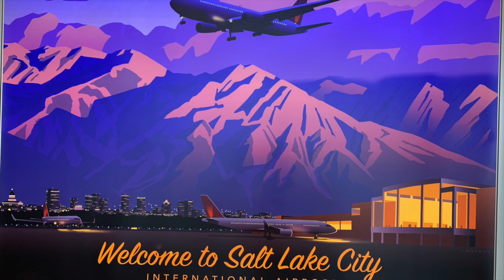Deer Valley Days 2019: Beautiful Girls, Blue Skies, & Boundless Powder